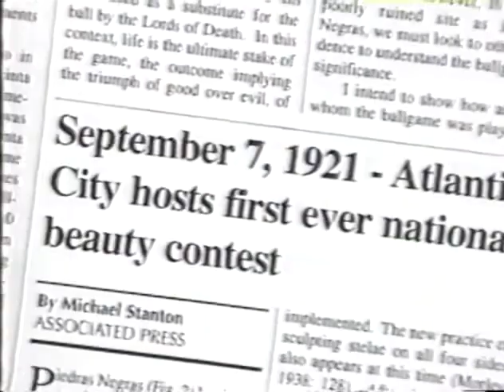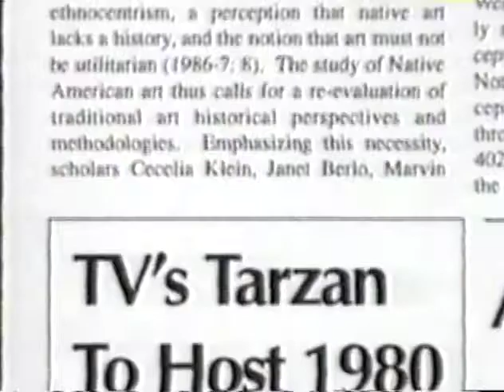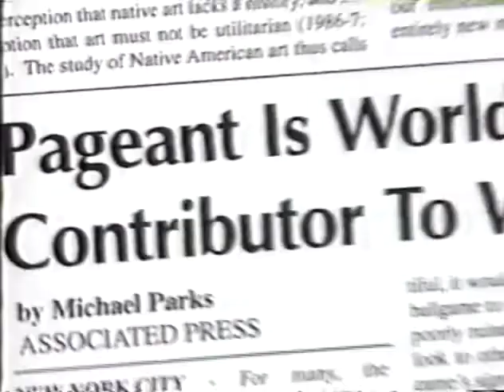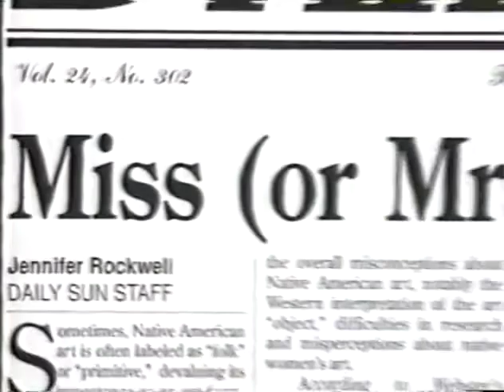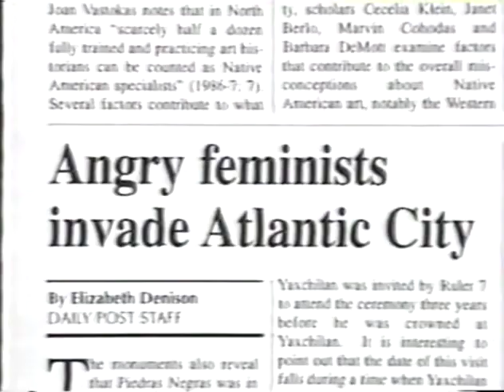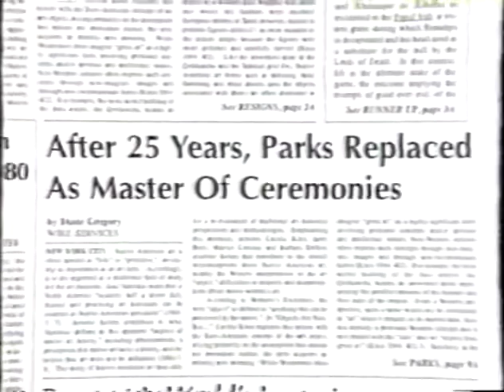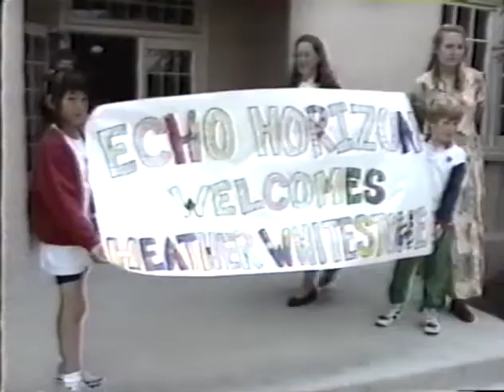Miss America 75th Anniversary Highlights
And by highlights I mean "random bits of the Regis and Kathie Lee-hosted broadcast, none of which seem to be the pageant itself".